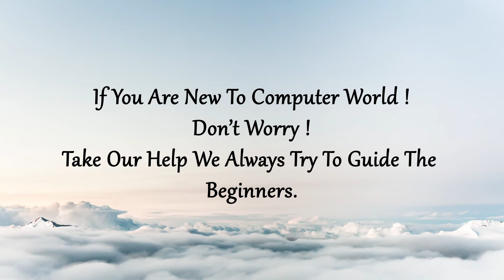Testimonial by Mr. Naim | PeopleNTech Institute Of Information Technology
On our series of 'Celebrating Diversity' the new addition is Video Testimonial of Mr. Naim, who's from Pakistan. He was our software testing’s student.This gentleman recently got a job and is really happy with PeopleNTech service. Here he will talk about his journey with us, his integrity, his commitment and also what he had to face on his way to this tremendous success.
Our expert instructors can teach you application software Ruby on Rails and Ruby with Sinatra, Jquery with JavaScript, HTML5 and CSS3, Unix Fundamentals, API, Mashups and Visualization. We can also help you with source Revision control, using Mercurial and Get to collaborate and track changes to your source code. Whatever it is you want to learn let us know and we’ll plot your course.

1. Software Testing with QTP/UFT
2. Software Testing with Performance
3. Software Testing with Selenium
4. Oracle 11g Database administrator
5. Oracle 11g Database senior Administrator
6. Database Administration in MYSQL/SQL
7. MIS Report Developer
8. SQL server DBA with certification
9. Certified web development specialist
10. Certified CMS Specialist
11. Certified software Specialist
12. Professional web development in ASP.NET MVC
13. Search Engine Optimization and Social Media Operations
14. Professional Android Application Development
15. iPhone Apps Development
16. Creative Graphics Design
17. Video Editing using adobe premiere pro
18. Learning auto desk auto cad
19. Project Management Professional
20. Certified Business Analysis Professional(CBAP)
21. Cisco Certified Network Associate
22. Red Hat System Administration
23. Windows Server 2008 MCTTP Certification
24. Professional Office and Documentation Management
25. English Language Development Training
Call at (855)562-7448 for free consultation.
Training II Placement
PeopleNTech Institution of Information Technology